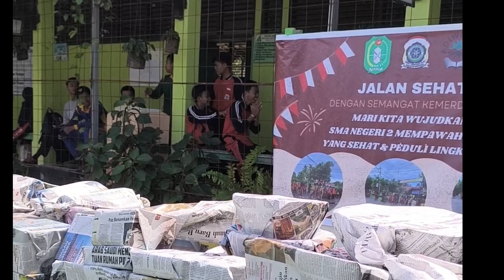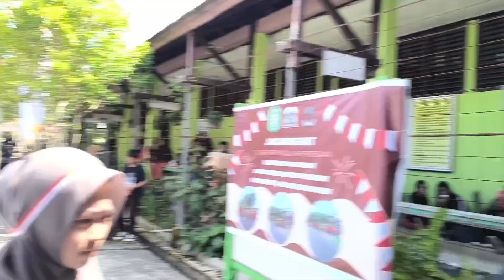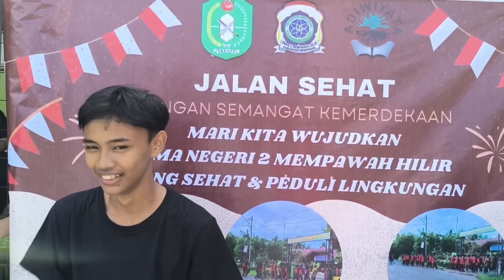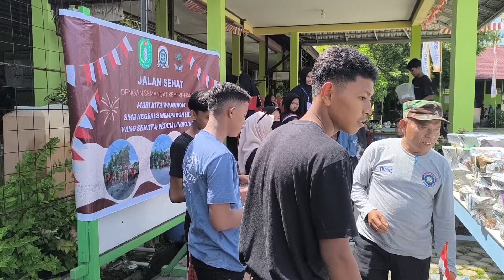jalan santai bersama keluarga besar smanda mempawah